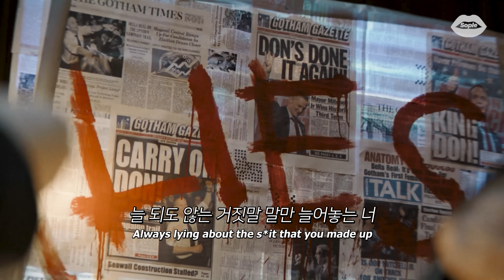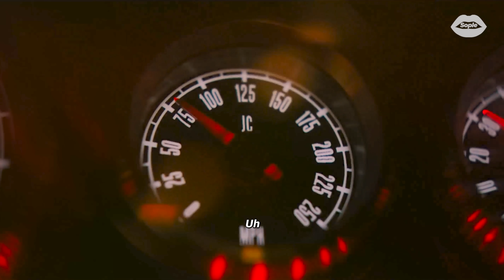🔥이 조합 진짜임?? : 24kGoldn x sokodomo(소코도모) - SCAR (Prod. BOYCOLD) [가사/해석/번역/lyrics]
소코도모랑 24kGoldn이라니 조합 뭐야~~

4월 18일부터 VOD에서 더 배트맨을 볼 수 있습니다!
VOD 나오자마자 들고 오려 했는데 늦어졌네요...😭
언제쯤 정신 차리나... ㅠㅠㅠ

영상출처:
더 배트맨 (The Batman , 2022)